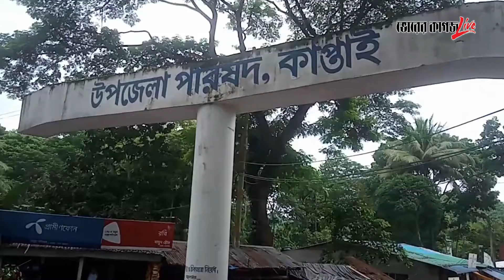লকডাউনের বিধিনিষেধ মানাতে কাপ্তাইয়ে তৎপর উপজেলা প্রশাসন